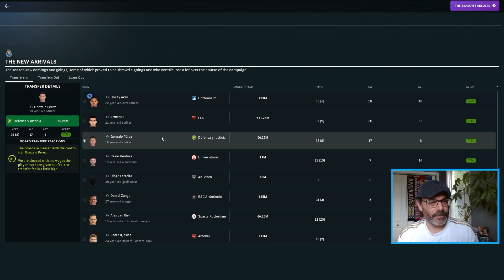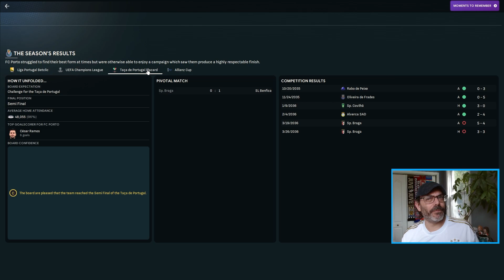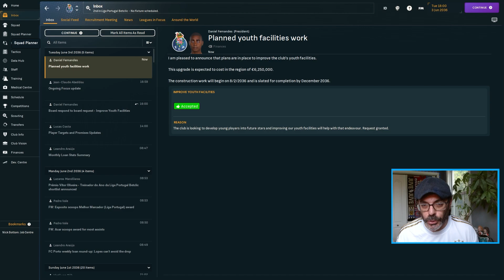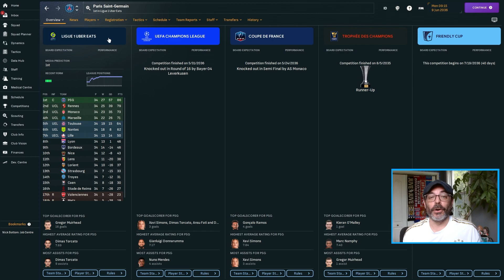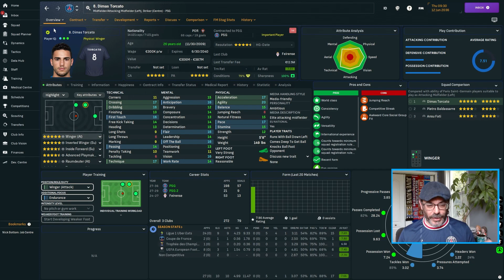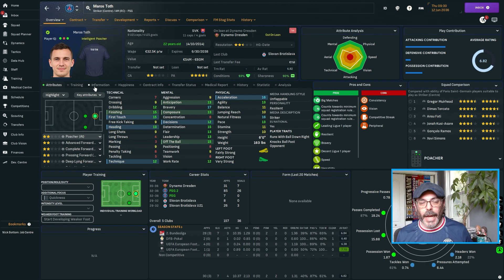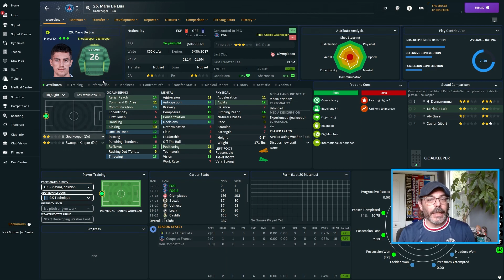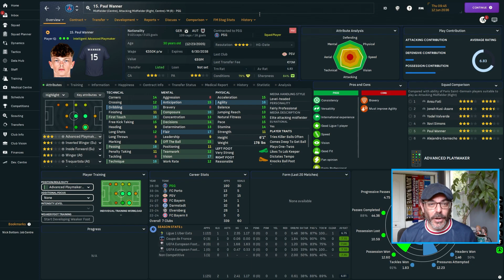Our Biggest Ever Summer Transfer Special! - FC Porto S3 - BOTTOM TO THE TOP 131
After a more than respectable first full season at the helm of FC Porto, we have a definitive plan moving forward to be the best team in Portugal. However, as often is the case with FM, the best laid plans...

Welcome to the adventure of taking our coach, Nick Bottom, to the top! Join us as we go from no experience to the top of World Football! After two seasons with Young Reds, a Manager of the Year award and a promotion, we spent four years in Turkey building a small team into a perennial contender before stepping up the Premier League! After getting relegated, we charged right back up and turned Fulham into a perennial European contender and won a few Cups along the way. After a forgettable and tragic stint at Arsenal, we've packed our bags for the Iberian peninsula to turn around one of Portugal's most storied clubs...

There we have begun our quest of building the nation of Croatia into a European powerhouse